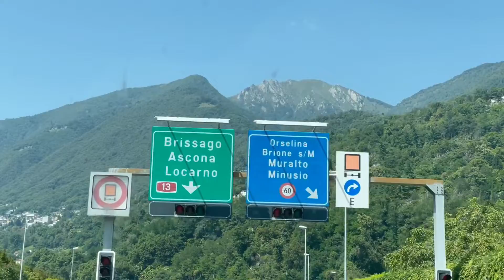Milan, Italy to Ascona, Switzerland | Short Trip | Family Travel